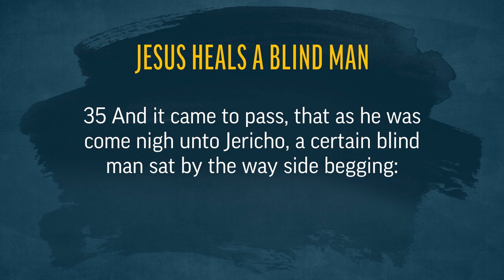Jesus Heals a Blind Man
Josh Matson draws lessons from Jesus' healing of the blind man near Jericho, from the modern site.